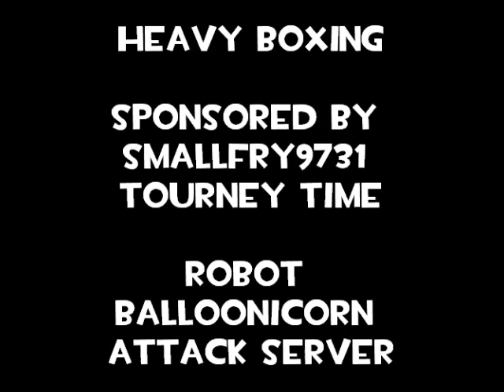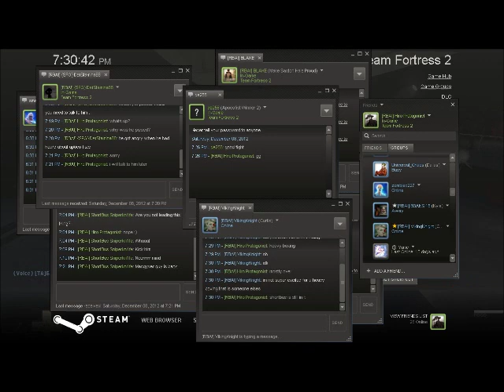Heavy Boxing - Smallfry9731 Tourney Time - 12.07.2012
BAREKNUCKLE HEAVY BOXING AT 7 PM CENTRAL

WINNER GETS APOCO-FISTS

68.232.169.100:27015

Fists only. Also, no Sandviches during match and no Buffalo Steak Sandviches before. Also, no taunt kills.
Only spawn as Heavy when entering the basement. Non Heavies in the basement will be kicked.
Do not kill anyone outside the ring while in the basement. Stay out of the ring until it's your match.
Once we have achieved enough Heavies on the server, players will be broken up into brackets and matches will be announced, so pay attention for when your name is called and wait patiently until it does. If you miss your match or log off the server, you forfeit the match. Fights are to the death or until one Heavy leaves the ring. You are free to stick around and watch if you lose.
At the conclusion of the matches, the winner and runner-up will be announced.